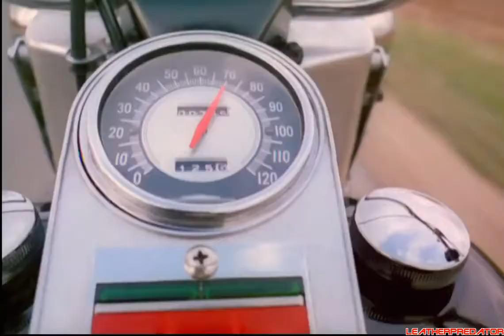The Girl on a Motorcycle Leather Catsuit Leather Jumpsuit